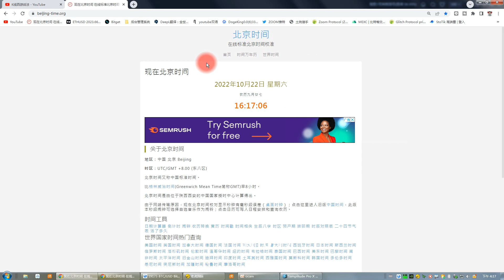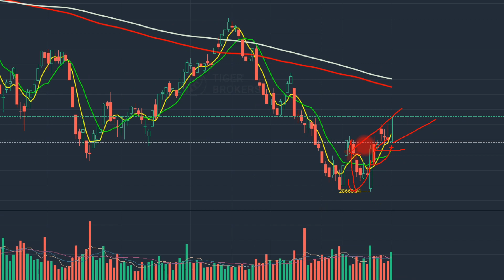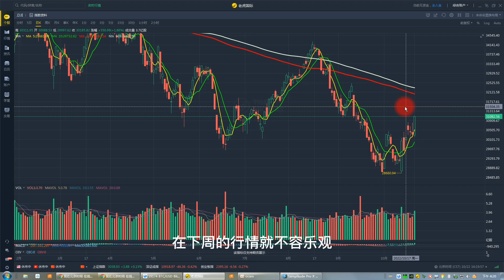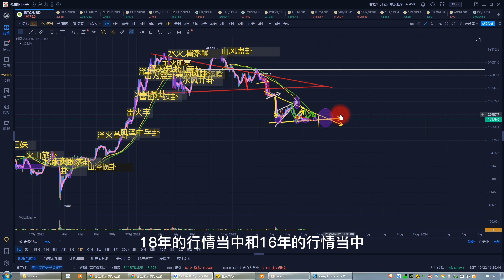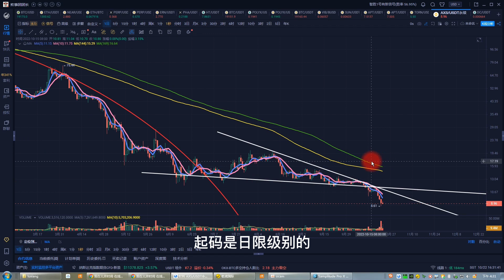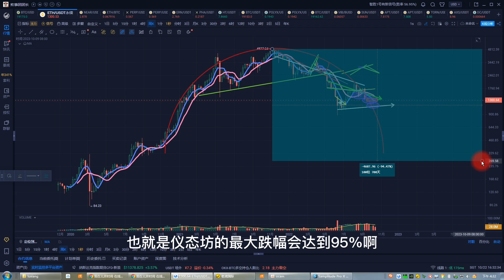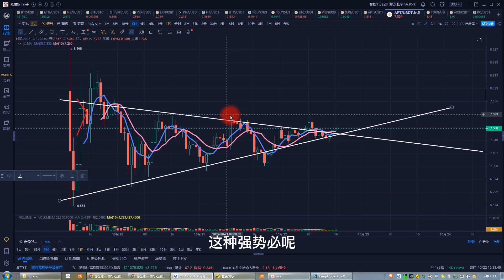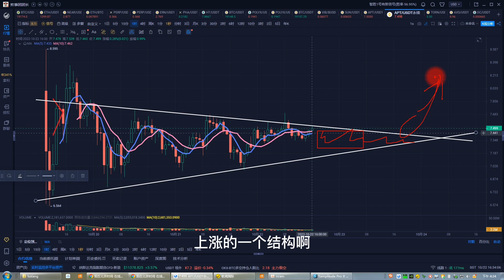比特币合約10月22日|山寨團滅AXS日活縮減到100人 比特幣震蕩行情如何在山寨團滅中攫取利潤 如何做空比特幣賺錢 BTC、ETH、AXS、LUNC、LUNA、APT行情分析